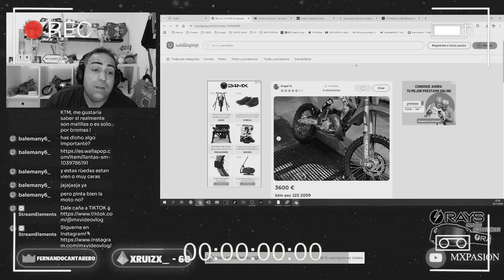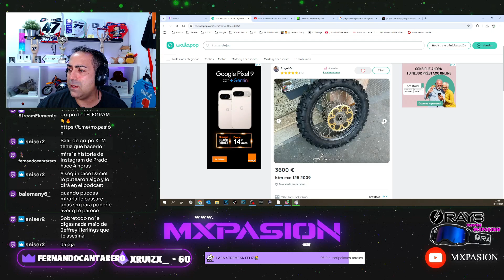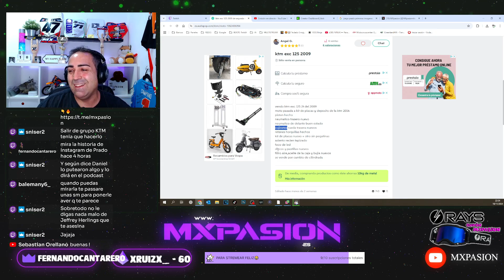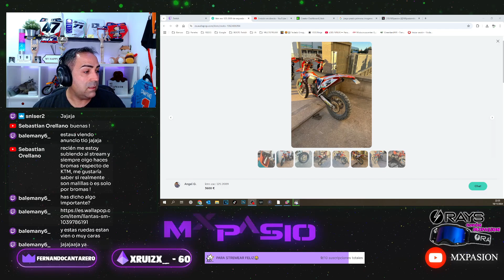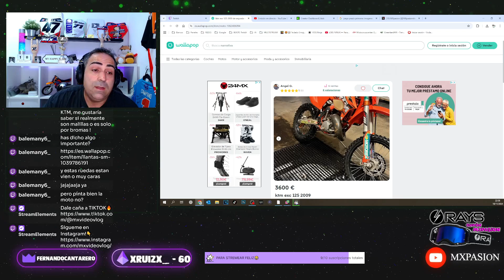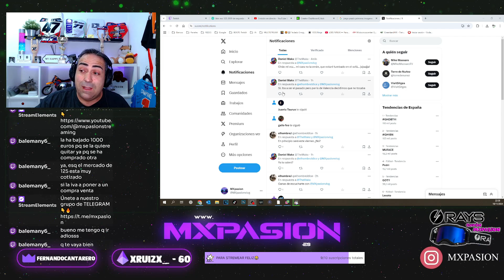AYUDO a SEGUIDOR para COMPRAR una KTM en WALLAPOP💥2.0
🔥AQUÍ PODÉIS COMPRAR VUESTRAS GAFAS

Muy buenas amigos!!! En este video un compañero quiere comrpar una KTM...si si una KTM 125😅​